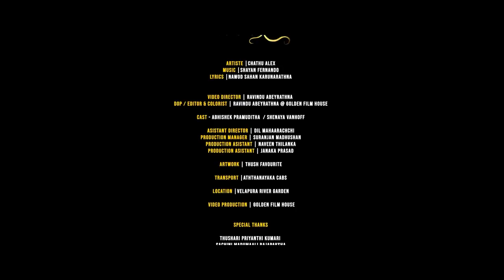Chathu Alex - Samanali (සමනළී) Official Music Video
Listen to “Samanali” available everywhere now”

Lyrics”
පින්තාරු වූ සමනලී හිත ආලේ පානවා
ලා රෝස දිගු ආකහේ පාවෙලා
හීන්දෑරි වූ හිත පුරා පිණි වර්ශා වැටෙනවා
මා පින්සාර වී යලි දළුලලා

පීදෙන්න වාරෙන් වාරේ ආලේ වඩාලා
වස්සන්න පෙම් වැහි මාගේ තුරුලේ වෙලීලා
පෑහෙන්නේ නුබමයි නේ මටමයි කියා

හෙලනා නීල දෙනුවනිනේ රෑපෙ රහසේ බැලෙනවා
වෙලෙනා හීන හාදුවේ නුඹෙ දසුනේ රැඳෙනවා
රවනා කෝඩු කම්මුලේ දෑසේ සිතුසේ මැවෙනවා
හඩගා මාගේ රාවයෙ අපේ ආදරේ ඇසෙනවා

මනමාල සාරෙන් නාරී නහවන් සිතින් මා රැදෙනවා
හැඩකාර දෑසින් නෑරී මෙතුවක් පෙමින් මා හිදිනවා
ලස්සන කරන්නයි ආවේ ලෝකෙන් සුරංගනා
තිස්සෙම හිතින් ලංවෙන්නේ පෙර පුරුදු කම් නිසා

හඩගා මාගේ රාවයෙ අපේ ආදරේ

Credits"
Artist: Chathu Alex
Lyrics: Nawod Sahan Karunarathne

Director: Ravindu Abeyrathna
Assistant Director: Dil Maharachchi
Production Manager: Suranjan Madushan
Script Writing: Ravindu Abeyrathna
DOP & Main Camera:  Ravindu Abeyrathna [at] Golden Filme House
Production Assistant: Naveen Thilanka, Janaka Prasad
Editor & Colorist: Ravindu Abeyrathna
Video Production Company: Golden Film House
Art Works: Mr. Pravish & Sanju Jayarthna SJ

Still Photographer: Sanju Jayarthna SJ
Transportation Coordinator: Attanayaka Cabs
Location: Velapura River Garden Kalutara

Digital Media Mgmt: Eranda Madusinghe, Chamupa Chenuka

Cast"
Abhishek Parmuditha
Shenaya Vanhoff

(P) 2022 Chathu Alex, under exclusive license to AirXone Musik